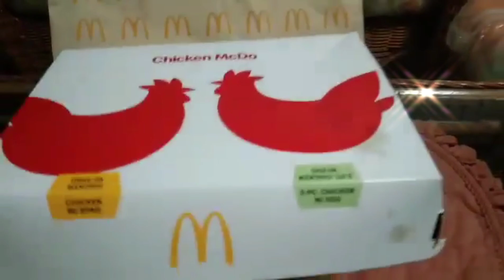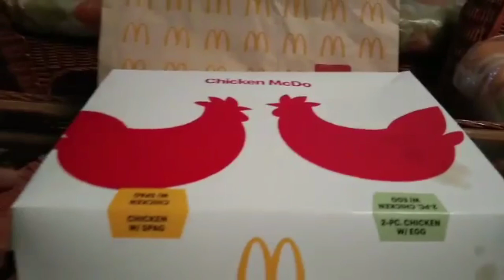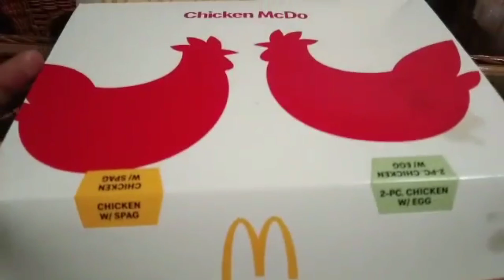MISWA PATOLA || DOUBLE CHICKEN MCDO ✔️